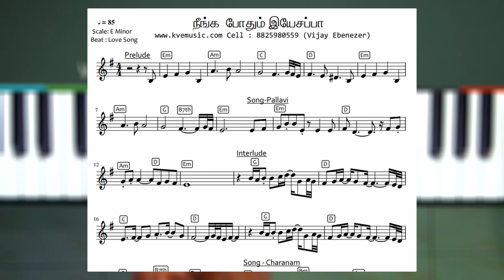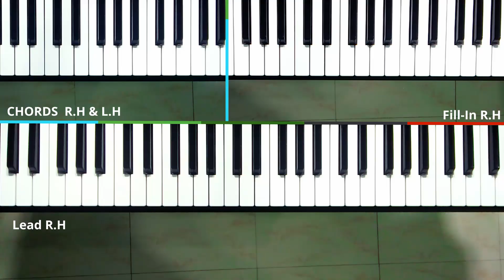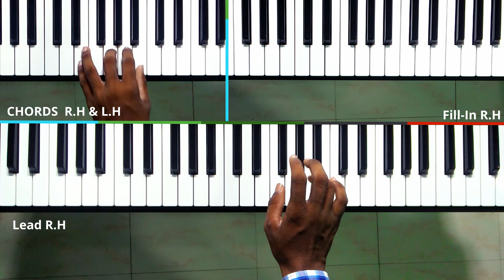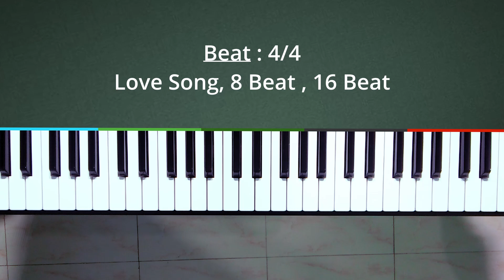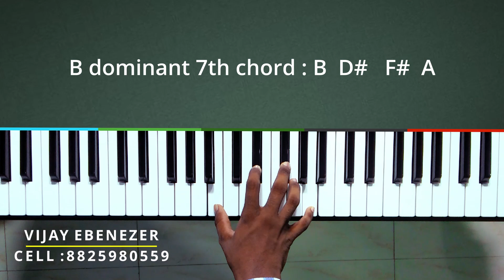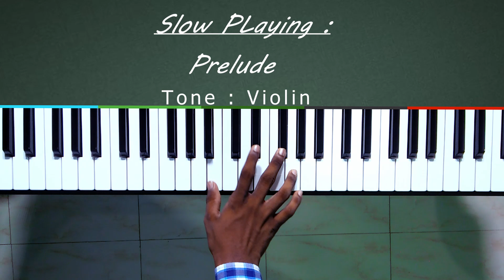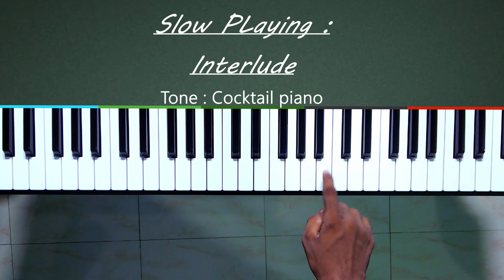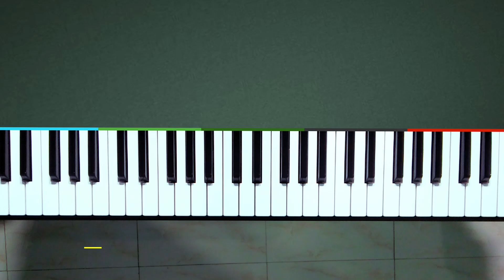Neenga Podhum Yesappa | நீங்க போதும் இயேசப்பா | Tamil Christian keyboard Chord Lead BGM Notes PDF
மேலும் பல கிறிஸ்தவ பாடலின் களை பெற்றுக்கொள்ள இணையதளத்தை பார்க்கவும்

எங்களிடம் கீபோர்டு கற்றுக்கொள்ளகூடிய DVD உள்ளது இதின் மூலம் எளிமையாக விரைவாக கற்றுக்கொண்டு வாசிக்க முடியும் ..தேவைப்படுவோர் அணுகவும்
உங்கள் இசை குறித்தான சந்தேகங்களுக்கு
Name : Vijay Ebenezar